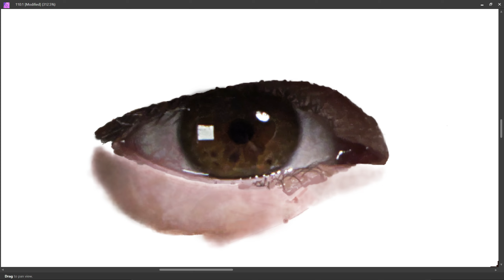PART 220 - LEFT EYE || SELF PORTRAIT || DIGITAL PAINTING